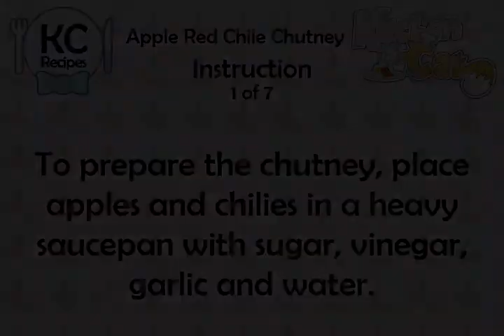Apple Red Chile Chutney - Kitchen Cat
★ Kitchen Cat ★ Apple Red Chile Chutney Recipe.
For this recipe you will need:
✰ ✰ ✰ ✰ ✰ INGREDIENTS ✰ ✰ ✰ ✰ ✰
1 c : Water
1/3 c : Cider Vinegar
1/2 c : Brown Sugar
4 : Granny Smith Apples, Peeled,
1/2 c : Toasted Pine Nuts (Optional)
1 tb : Chopped Fresh Marjoram
4 : Fresh Red Chilies
8 : Garlic; Minced